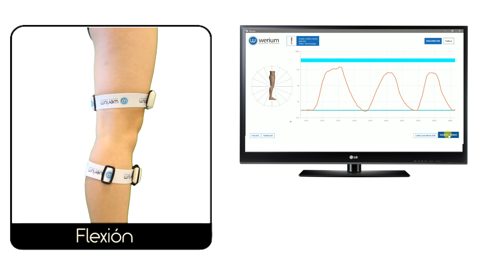Medición de tobillo con Pro Motion Capture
Ejemplo de medición de tobillo con el sistema Pro Motion Capture